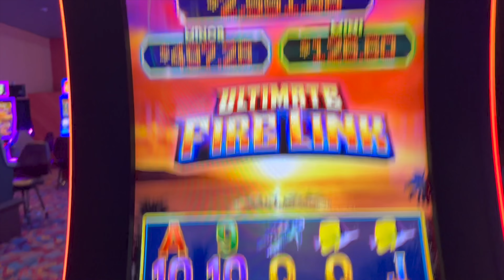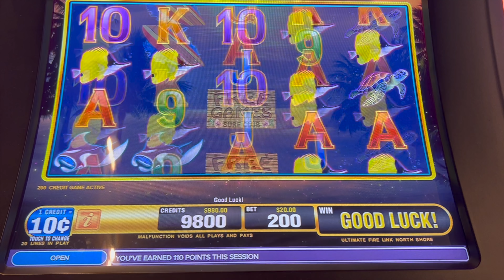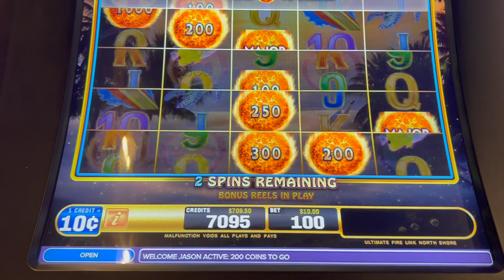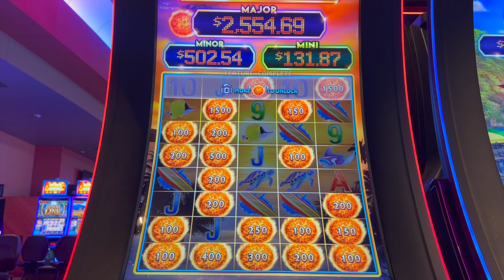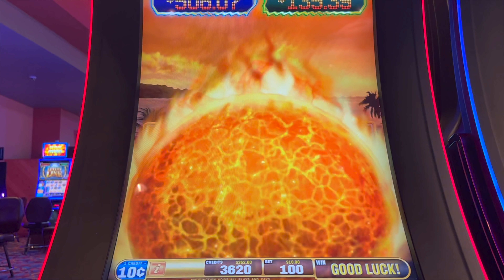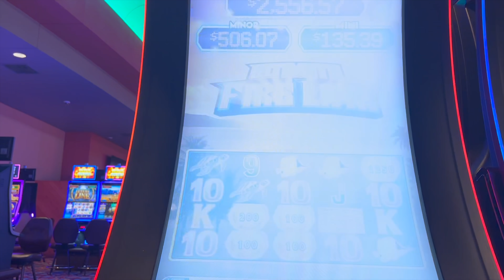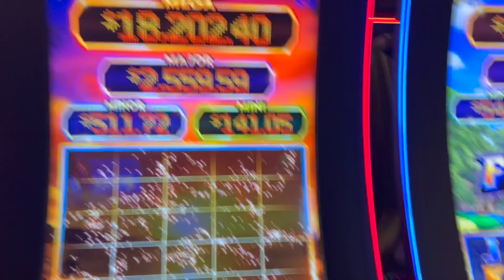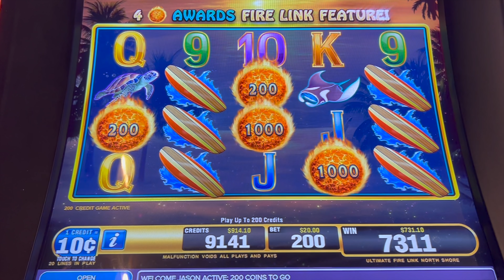Ultimate Fire Link CANNOT Stop Me!